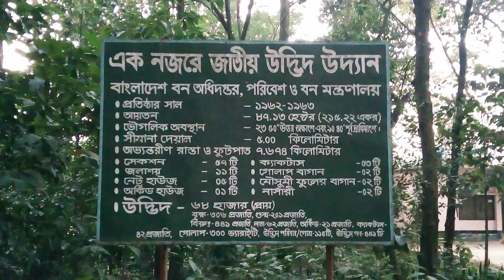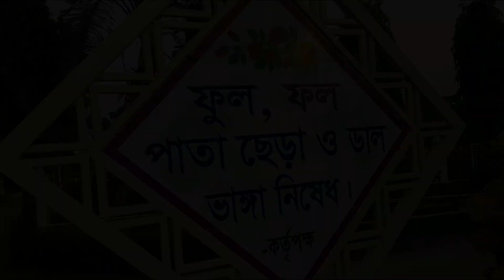ঢাকার বোটানিকাল গার্ডেন | Visit national Botanical Garden Mirpur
National Botanic Garden of Bangladesh is the largest plant conservation center in Bangladesh, with an area of around 210 acres.

Easy to go: Your Location - Mirpur 1- Botanical garden.

FreeBackgroundMusic
Ben Vanderbosch - Rainy Day